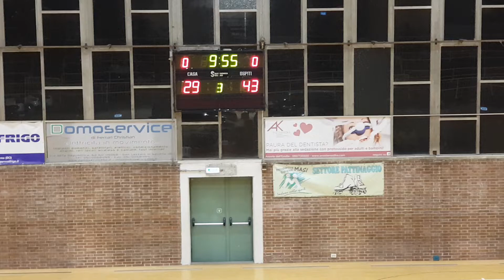Serie D Masi vs fidenza 39-62 3quarto